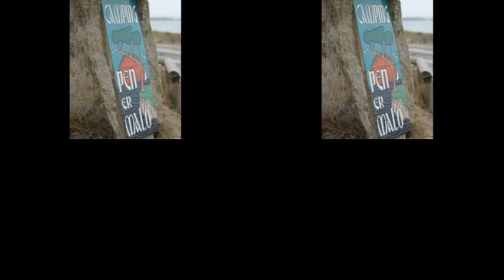Guidel 18 19 août 2016